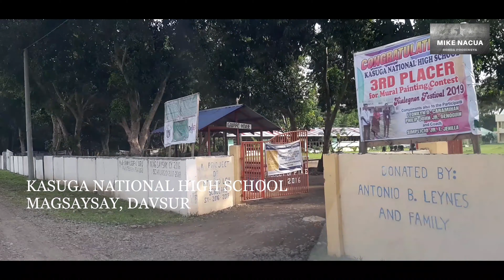PATAY TUNGOD SA PAG TAY-OG SA 6.4 MAGNITUDE NGA LINOG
Patay si Jessie Riel Parba 15 anyos nga tga Brgy. Blocon, Magsaysay, Davao del Sur, human natagakan ug simemto gikan sa ibabaw nga bahin sa School Bldg. sa Kasuga NHS.

Mike Nacua 94.3 Charm Radio Digos.